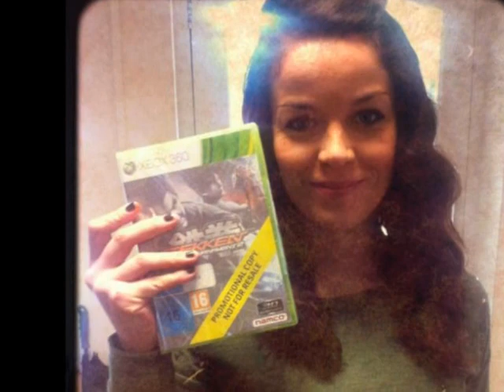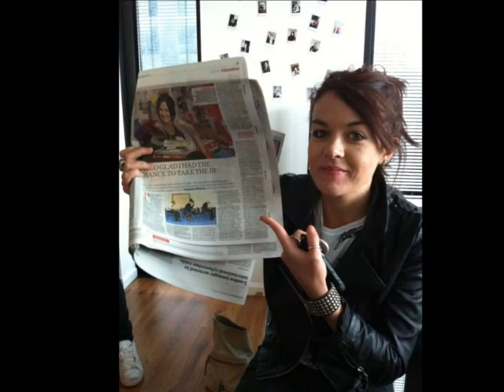My Jade Ramsey/Patricia Williamson Video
I made a video with pictures of Jade Ramsey/Patricia Williamson. I found the pictures either on Google Images, Facebook, Twitter, and TumblrI also don't own the song.